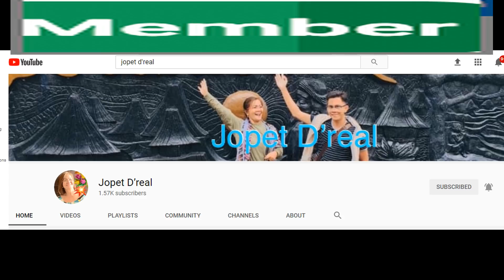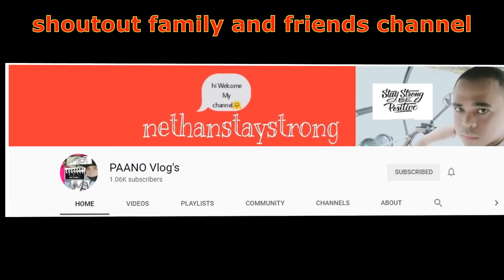UNBOXING OUR CHRISTMAS GIFT 2020 /buhayamerika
Hello mga kakigol wala tayong kigol ngayon hahaha  . This video is our tradition of  giving a gift every christmas . We wish you a  wonderful Holiday everyone from Our channel.
Merry Christmas everyone and have a prosperous  New Year to all

Members
@Gene Roush
@Manuel ML MYL